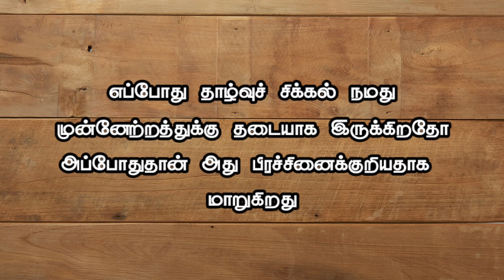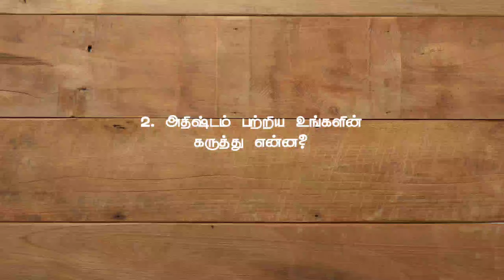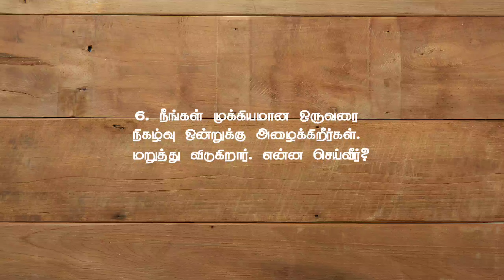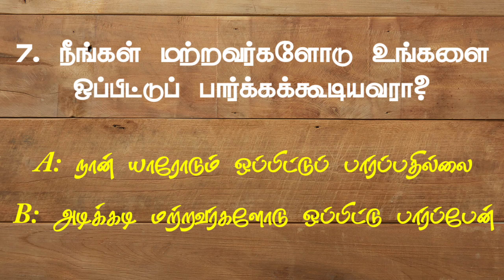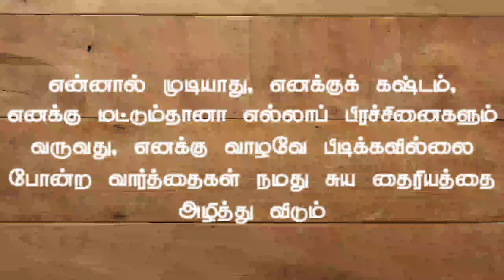How To Identify Inferiority Complex in Tamil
Psychological Counselor